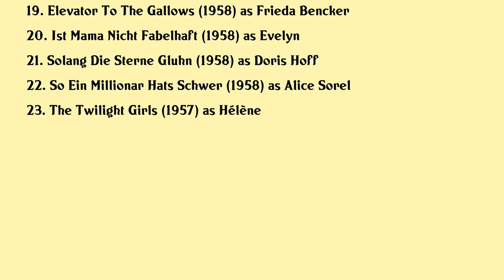Elga Andersen Movies list Elga Andersen| Filmography of Elga Andersen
Elga Andersen Full Movies List Filmography of Elga Andersen

Latest movies of Elga Andersen are:

1. The Serpent
2. Le Mans
3. Why
4. Cross Current
5. Sex Power
6. Capitaine Singrid
7. Run Psycho Run
8. Crazy Baby
9. Starblack
10. Dm Killer
11. Coast Of Skeletons
12. Coffin From Hong Kong
13. A Global Affair
14. Your Turn Darling
15. The Eye Of The Monocle
16. The Black Monocle
17. The Pioneers
18. Bonjour Tristesse
19. Elevator To The Gallows
20. Ist Mama Nicht Fabelhaft

Complete list of movies acted by Elga Andersen are in this video.

Please Comment down your favorite movie of Elga Andersen